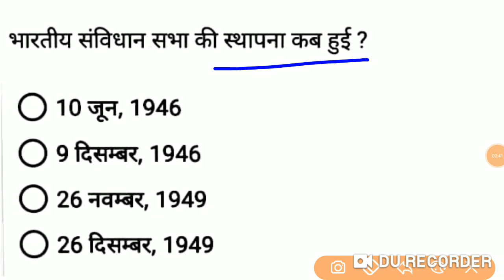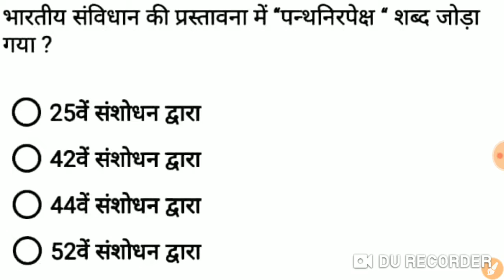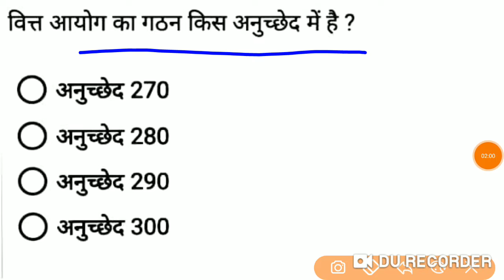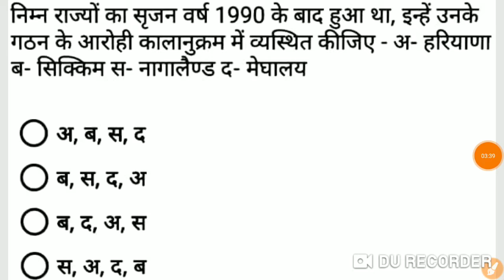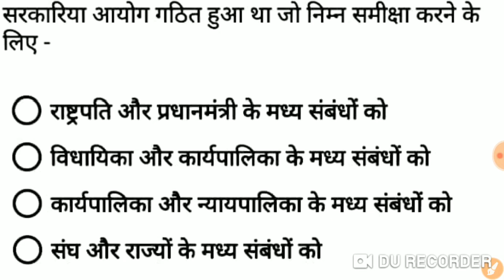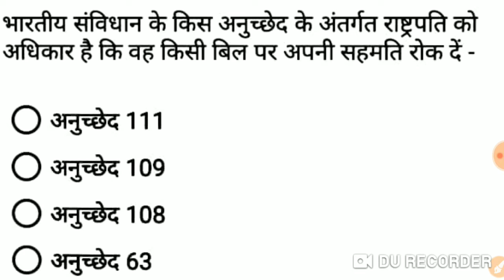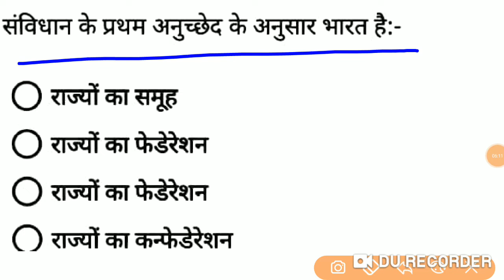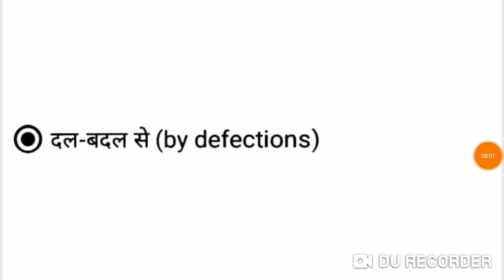भारतीय संविधान से सम्बन्धित महत्वपूर्ण प्रश्न, part-1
Every exam you will get a good number of questions from the Indian Constitution . So candidates must focus on Indian Constitution topic  to get best results . We have put all Previous Year Questions Indian Constitution that are Asked in various Govt & Private Exam.

Indian Constitution post contains Introduction, Rights, History, Articles, Preamble, etc.  Indian Constitution covered thoroughly under the guidance of subject experts. This Indian Constitution post in Hindi mainly targets SSC CGL, BANK, RAILWAYS, RRB NTPC, LIC AAO & other Competitive exams.

Indian Constitution post is dedicated to all the Candidates who are preparing for Government competitive exams, this post is simple  & easy to learn . All the best to our Visitors to ace your Exams with High Score.